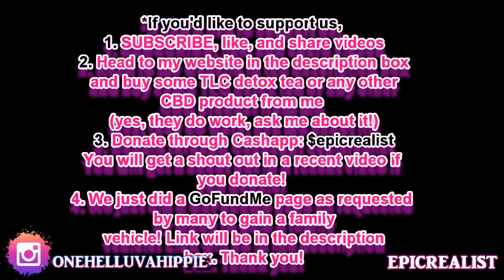☯ Nonstop November is COMPLETE! I DID IT! nonstopnovember | Epic Realist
Yay, I did it! What do you think about the videos? What was your favorite parts of Nonstop November?

Health & Fitness IG: curly.fit.mama.of.5
Hair & Homeschooling IG: curlsofinnocence